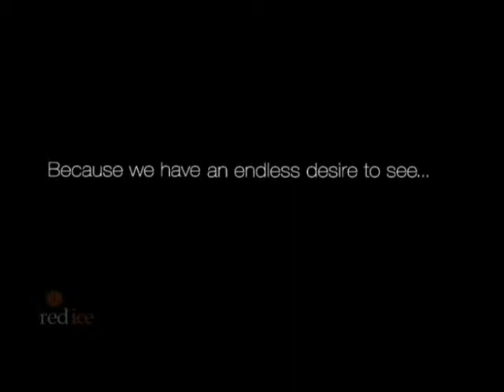Asahi Glass - Theme Film